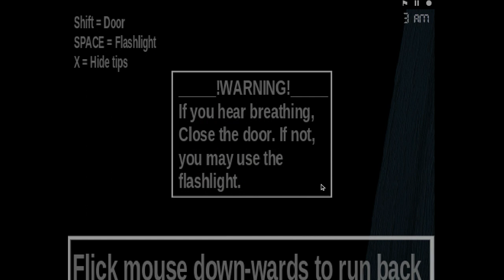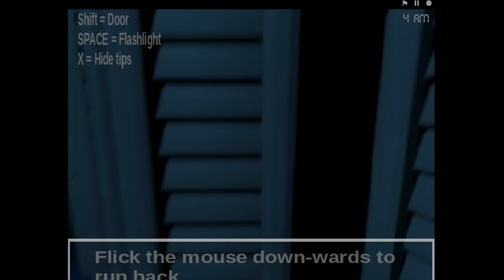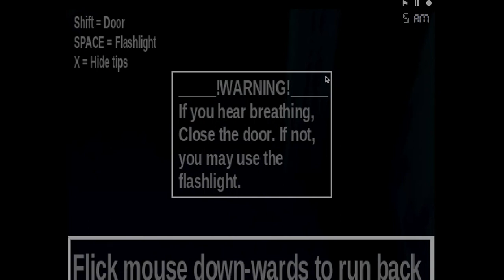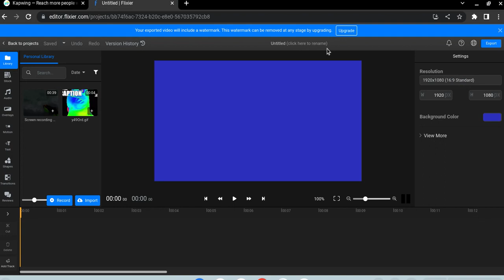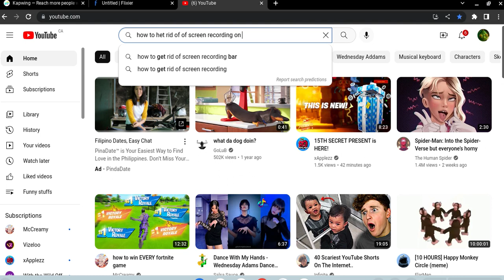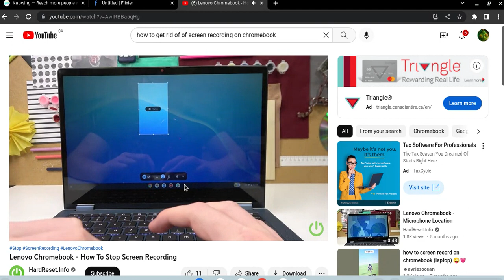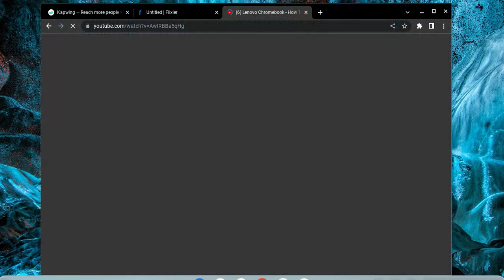FNAF 4 (EMOTIONAL)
don't play fnaf at 3AM,it got very emotional (UWU)